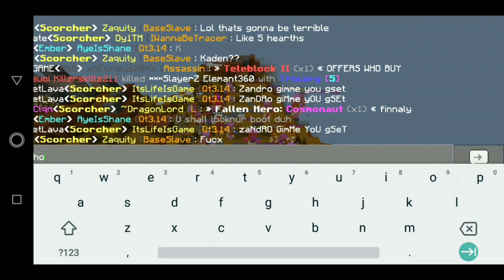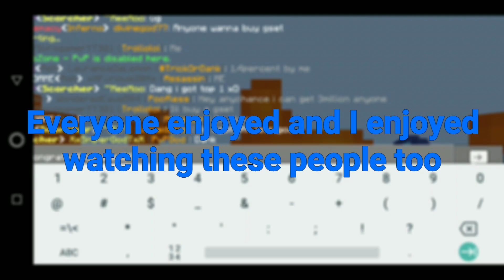Drop Party!! - CosmicPE Lava Planet Ep. #10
Hey Guys It's ZandroCraft (^_^)...

This video must be at KOTH, fighting people and helping an ally or truced faction to cap the event. But I forgot about it so I did start a Drop Party at spawn using my faction crystals that I have to get broodmother bosses. I did many drop parties with some rare item or stuff that I have so I guess this is my first video of doing that and I'm glad I made 10th video here :D, thank you guys for your love and support to my channel thats why I'm still making videos here. Shoutout for everyone who were in the video specially for the two players who damage the boss most!.

And anyways, I might not be that active like before, but still I'll try to visit at the server and try my best to continue making videos there!.

CosmicPE Lava Planet Server Ip:
IP: lava.cosmicpe.me
Port: 19132 (Default)